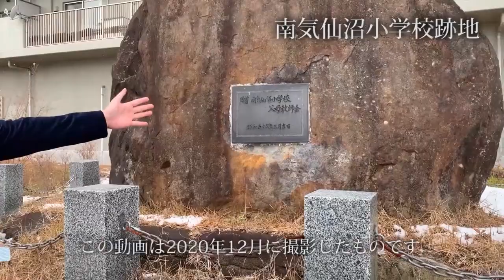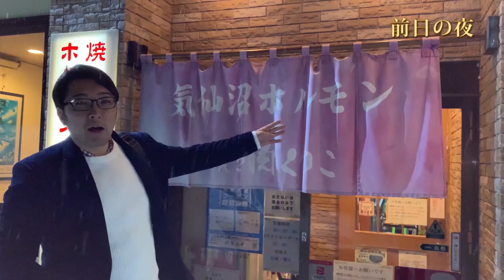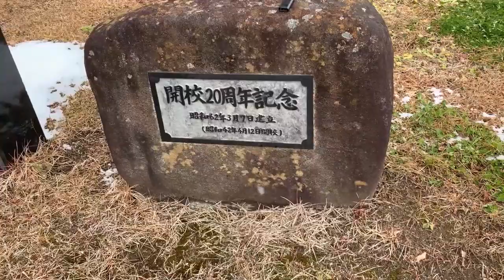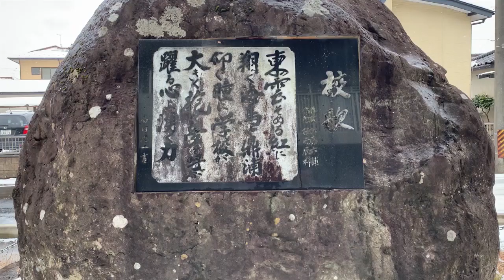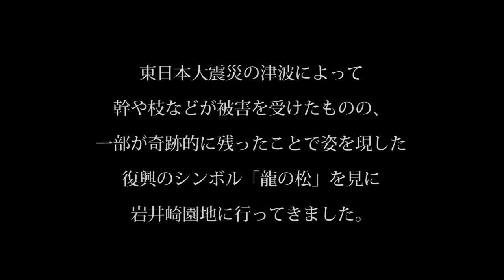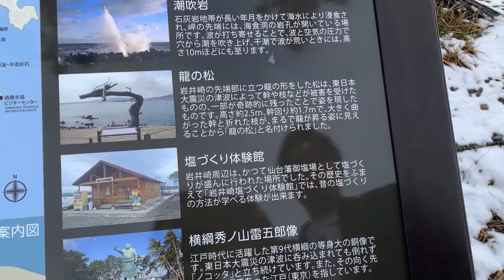南気仙沼小学校の校歌を保存する活動に参加してきました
東日本大震災から10年が経ちました。
震災の1年後、南気仙沼小学校の校歌の演奏と録音をすべく、僕は生まれ故郷である気仙沼に行きました。
校歌も演奏し録音もしたのですが、その時はその色んな理由で音源を公開することが出来ませんでした。
しかし、それから８年後、一般財団法人オーバーザレインボウ基金というところからお声がけがあり、もう一度気仙沼で校歌に携わることが出来ました。
一般財団法人オーバーザレインボウ基金は、2011年3月に発生した東日本大震災。その被災地の中で最も強い震度７を記録した宮城県栗原市に設立した非営利支援団体・財団法人です。音楽による心の支援事業として、医療の現場において展開する心のケア＝ワンソングケアを推進しています。
また、ワンソンプロジェクト事業の中で、震災の影響で廃校となった校歌を高音質・高解像度＝ハイレゾリューションのデジタル録音で100年以上先の未来に伝えていく記録保存事業もされています。
今回は、その取り組みに参加するために気仙沼へ行った昨年12月の映像をお届けいたします。

木村厚太郎・・・・・・・・・・・・・・・・・・・・・・・・・・・

まだまだマイナーな私ですが、とにかく音楽が大好きで
人生全てを音楽に捧げ生活をしています。

指揮者であり、バイオリン奏者であり、ビオラ奏者の木村厚太郎は
気仙沼生まれの福岡育ちの音楽家です。

クラシックファンのすそ野を広げるべく、
「身近なプロの音楽家」として、活動しています。

クラシックといえばハードルが高いというイメージをお持ちの方も多いと思いますが楽しみ方を知ると、本当に素晴らしいものです。
ただ、今あるクラシックコンサートの楽しみ方から、誰でもが楽しめるエンターテイメントとしてのクラシックコンサートというものを目指していきたいと思っています。

これからユーチューブを通して、色んな角度から
クラシックの楽しみ方を配信していきたいと思っています。

●Facebook（タイムリーなお知らせはこちらからどうぞ）

●クローバルホール（小さな貸しホールを運営しています）

●木村厚太郎音楽教室
福岡市中央区警固3-3-7 ibbdb桜坂launch 501

●小さな音楽会からオーケストラ手配まで、演奏のお仕事もお受けしております。